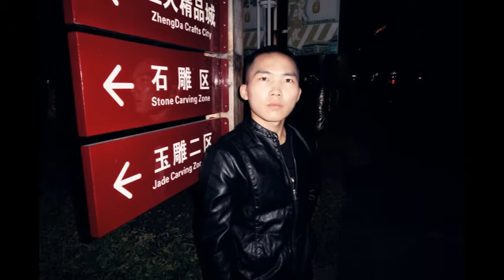Jincheng Zhang - Is So Pleasant Surprise